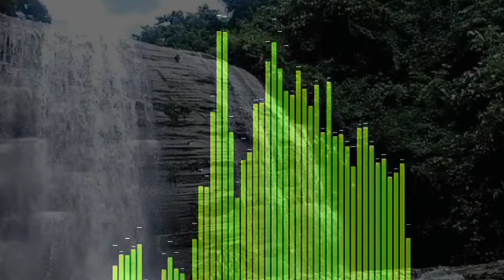আমি যে দিকে তাকায় দেখি সবি তোমারি দান,সেরা গজল 2020.।কভার শিল্পী মোঃসজল খান।Sojol khan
আমরা সব সমায় চেষ্টা করি ইসলামিক গজল. নাটক. প্রতিবেদন.ওয়জ,আপনাদের সাথে শেয়ার করতে,।
প্লিজ বন্ধুরা আমাদের ভিডিও ভালোলাগলে সাবস্কাইব করে সাথে থাকুন।